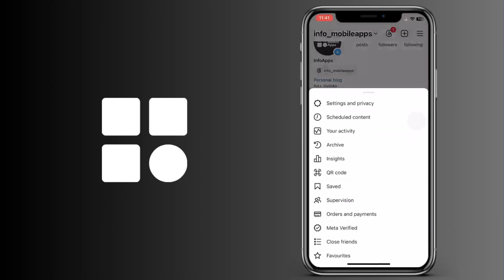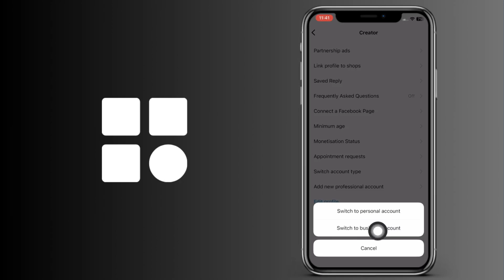Cómo promocionar tu publicación en Instagram